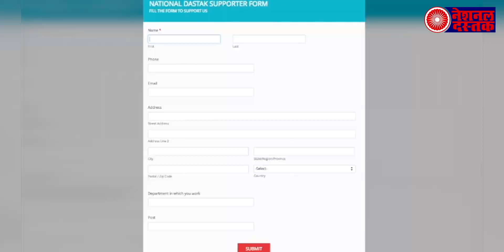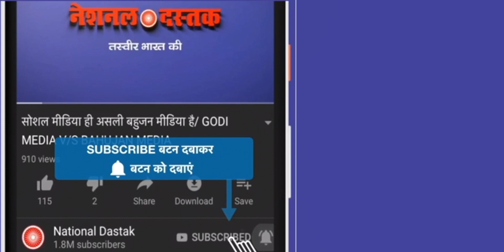PM मोदी के जनता कर्फ्यू में भी लगेंगी RSS की शाखा, सिर्फ समय में किया बदलाव